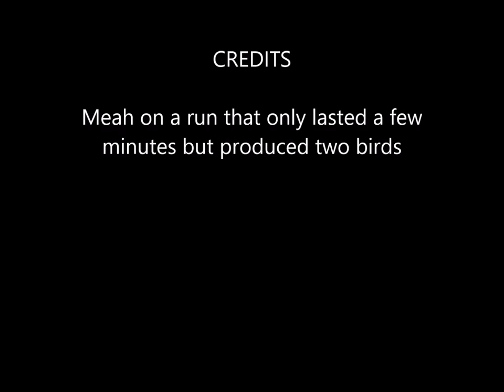GSP Hunting in woodland for Woodcock taking 7 minutes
A quick hunt of less than 7 minutes producing two woodcock.